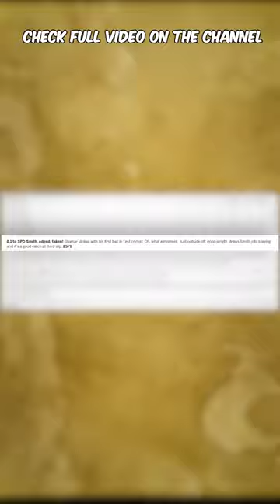Shamar Bag 7 in Incredible Win! | ausvwi | testmatch | Brad HOGG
Cricket crown tumbled this weekend!  Australia, home turf king, got dethroned. West Indies' Shamar Joseph, playing with a BROKEN TOE, shattered Aussie dreams with his own 7-wicket wonder.  What underdog lessons can we learn from him?